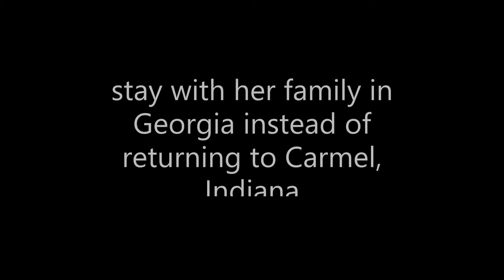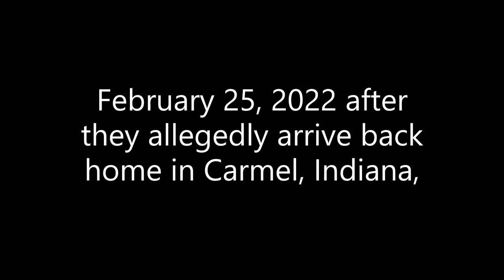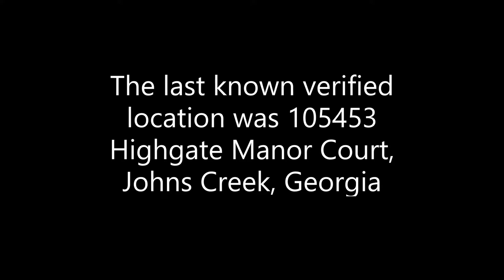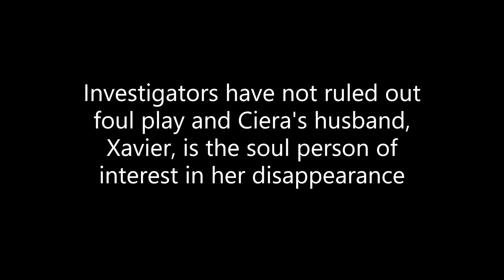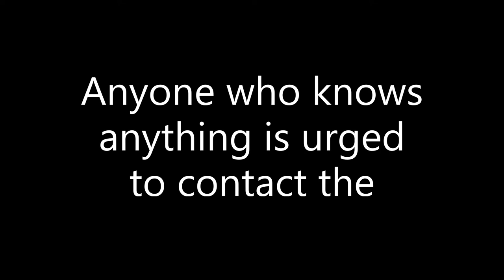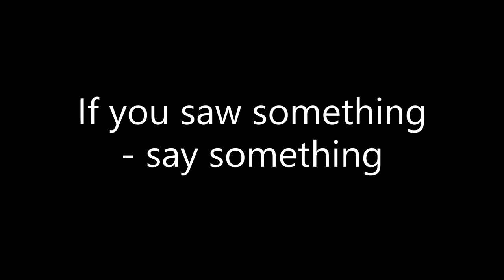Ciera Breland - Missing - Last verified sighting Feb 23, 2022 in Johns Creek, Georgia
Foul play is not ruled out - husband Xavier Breland is the soul suspect in her disappearance - police say she could be between Georgia and Indiana

Welcome to "These Walls Have Eyes"

Being part of this channel requires mutual trust. Authentic, expressive discussions make channels great, but may also be sensitive and private.
Make sure everyone feels safe. Bullying of any kind isn't allowed, and degrading comments about things like race, religion, culture, sexual orientation, gender or identity will not be tolerated.